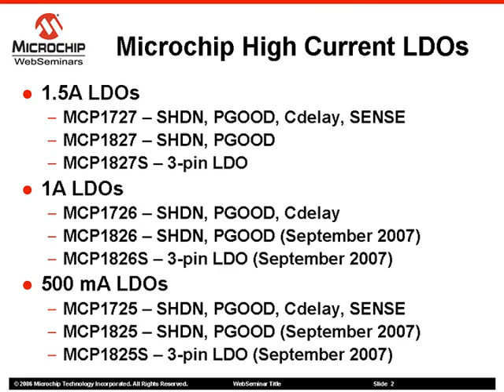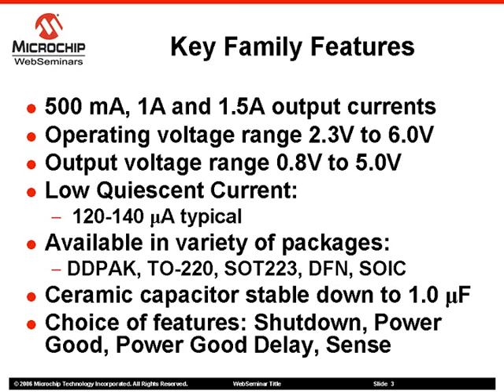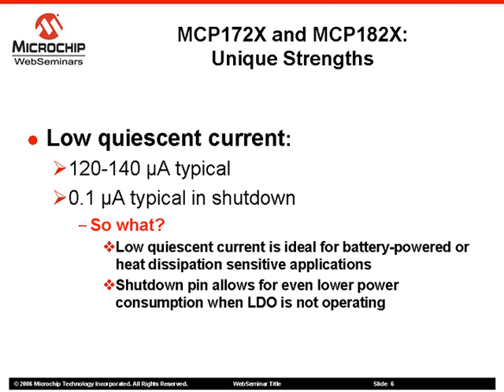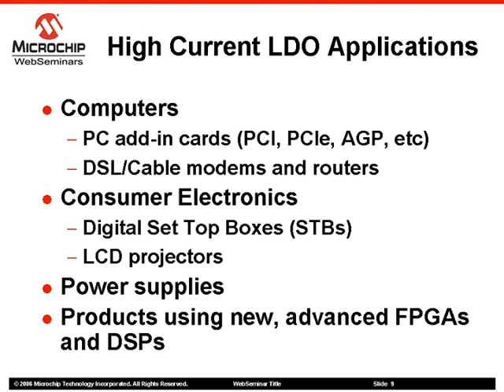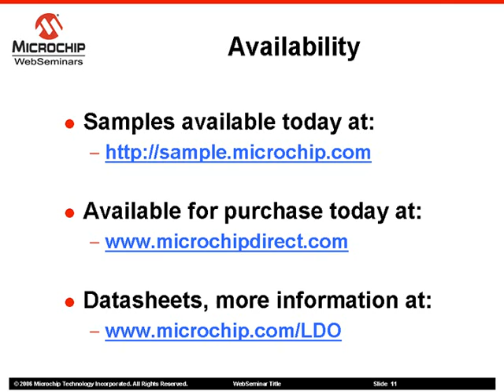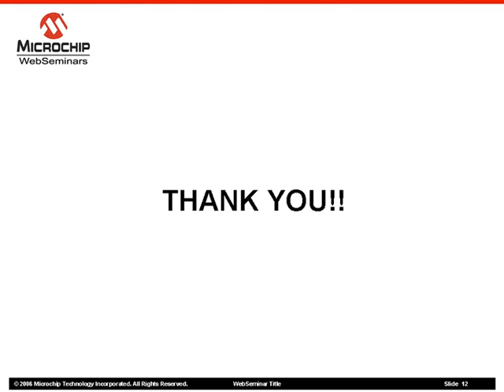MCP172x and MCP182x family of LDOs from Microchip Technology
This video provides an overview of the recently expanded MCP172x and MCP182x family of LDOs